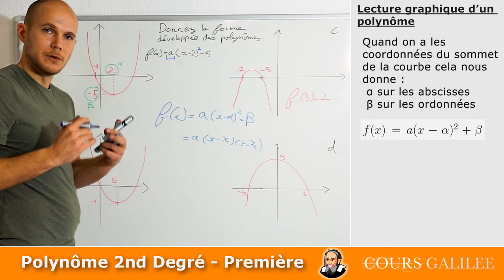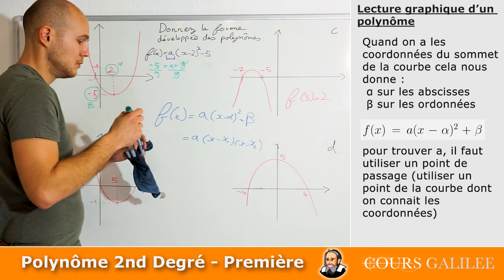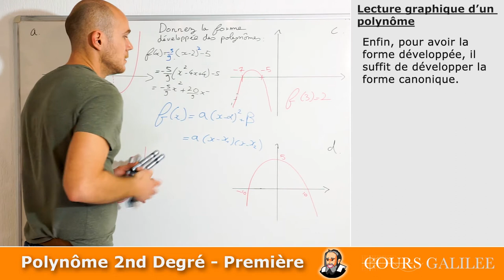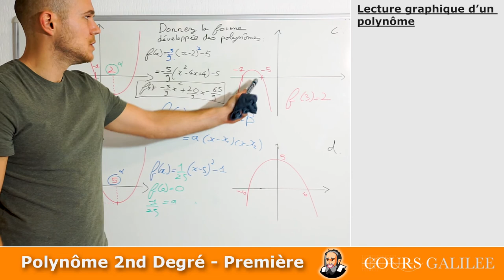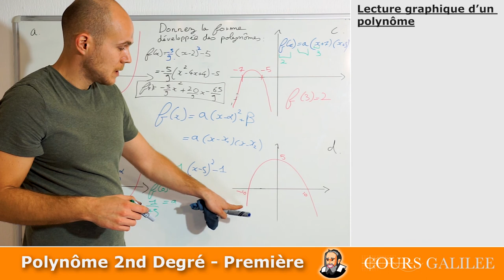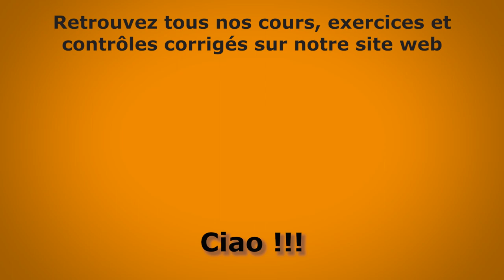Trouver l'expression d'un polynôme par lecture GRAPHIQUE - Première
maths première Comment trouver l'expression d'un polynôme du second degré sur un graphique?

Nous vous présentons ici 4 cas de figure qui peuvent se réduire à 2 types de lecture :

1) Le sommet de la courbe, qui nous donne alpha (sur les abscisses) et béta (sur les ordonnées), permet d'obtenir la forme canonique. Le coefficient "a" s'obtient en faisant un point de passage, qui peut se faire avec n'importe qu'elle point de la courbe. Dans notre cas on le fera avec le sommet ou un autre point évident.

2) Les intersections de la courbe avec l'axe des abscisses, sont les racines du polynômes, qu'on appelle x1 et x2 (s'il y a 2 racines). Ces racines vous permettent d'avoir la forme factorisée. Manque plus qu'à trouver le coefficient "a" qui se calcul grâce à un point de passage.

Pour avoir la forme développée, il suffit de développer la forme canonique ou factorisée.

Retrouvez des dizaines d'exercices corrigés ainsi que l'intégralité du cours

Retrouvez aussi des dizaines de contrôles donnés par les professeurs, et corrigés par nos soins